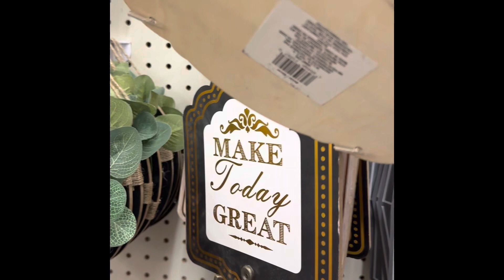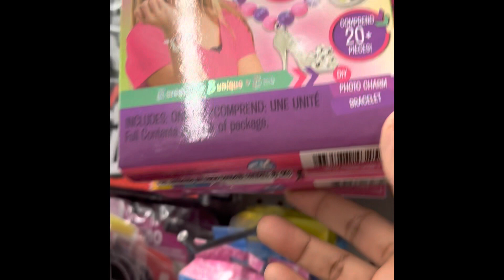Shopping at Dollar Tree !